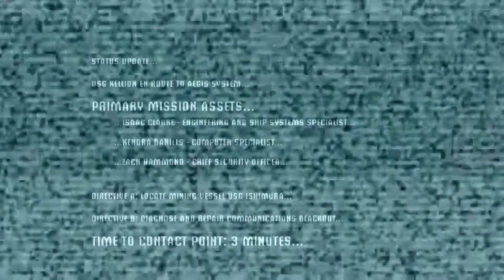Dead Space l With Fablo